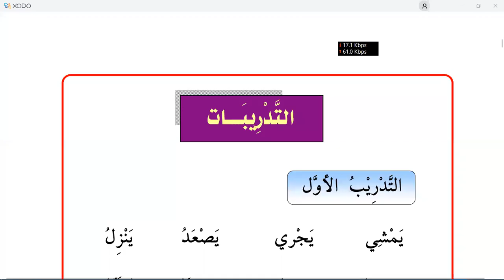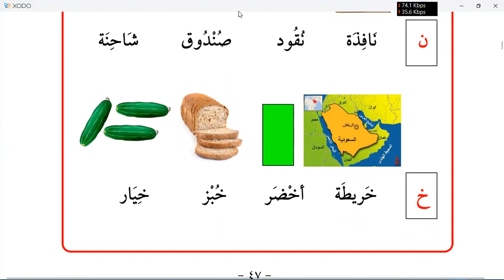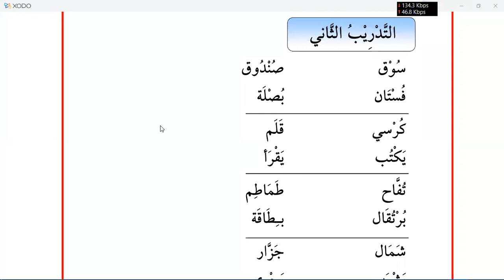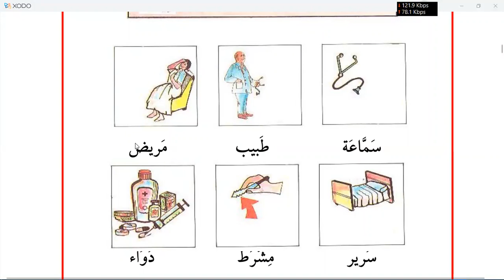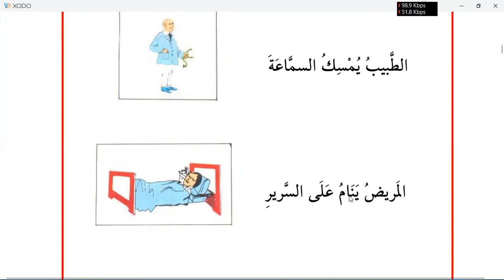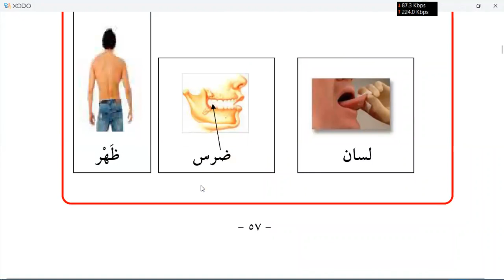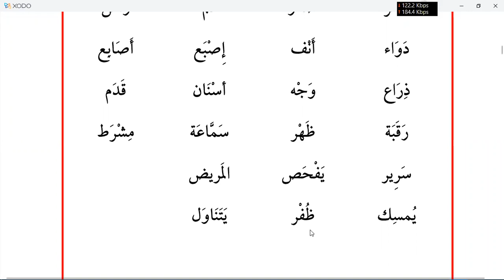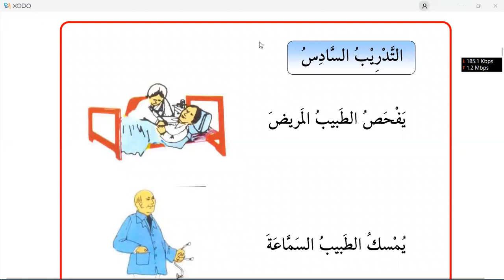Learn Arabic | Day 3 | الكتاب الأساسي ١ | chapter 6